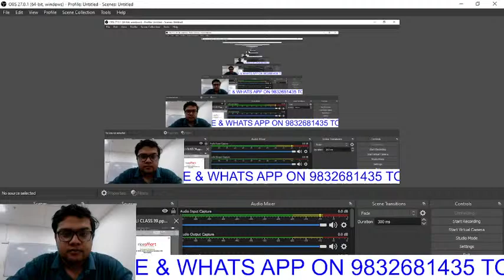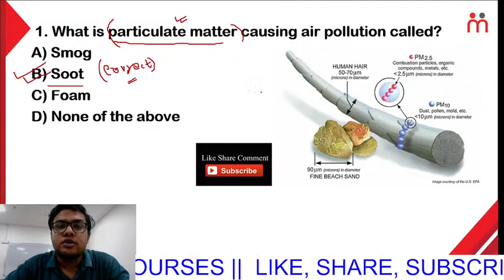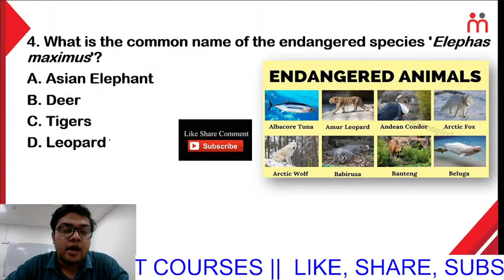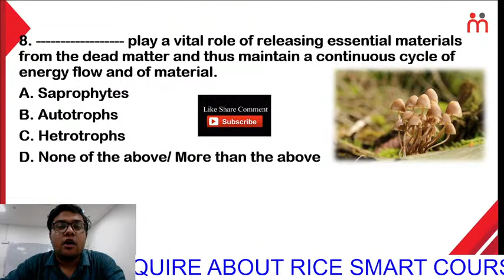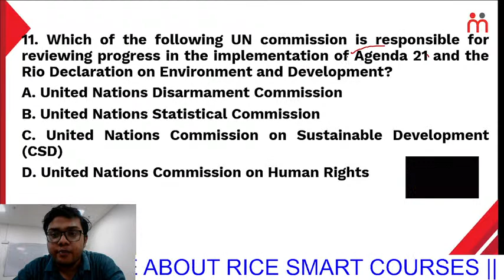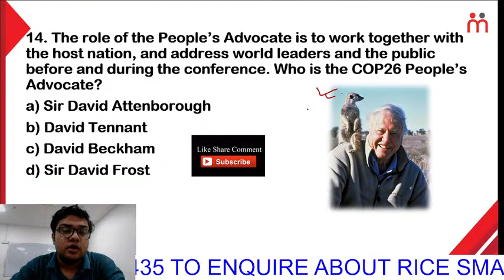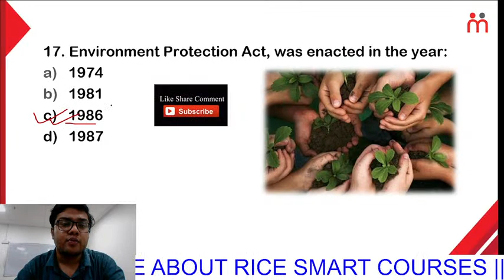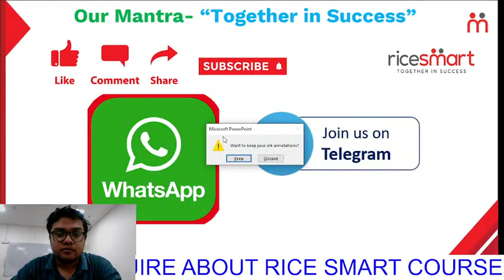RICE Education | WBCS | Environmental Science | পরিবেশ বিদ্যা | Important MCQs | Rohit Kumar Pal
Welcome Learners,
In today's live class your mentor Mr. Rohit Kumar Pal is going to discuss about waste managment from Environmental Science subject  along with some very important MCQs.

To enquire about RICE Smart Courses (রাইস স্মার্ট কোর্স সম্বন্ধে জানতে ক্লিক করো--- )

Welcome to RICE Smart, the official YouTube channel